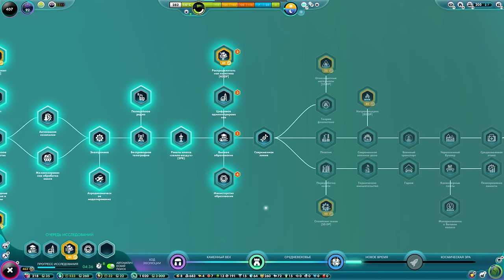КАТАКЛИЗМЫ МИРА БУДУЩЕГО The Universim #8